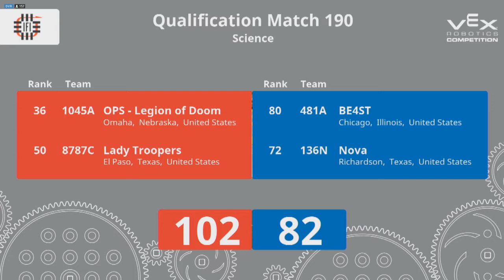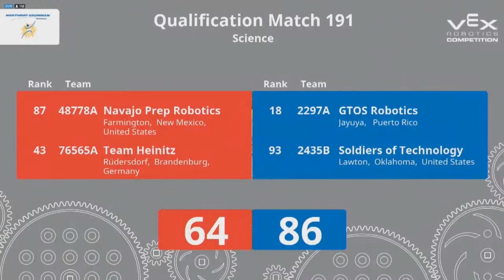2018 Vex Worlds Science Div Q192 1727F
Recording of the live stream.
(RED)3818D 81785K  vs (BLUE) 9922Z 1727F
Final score: 64 - 120 Blue